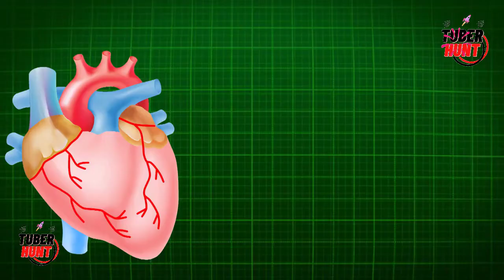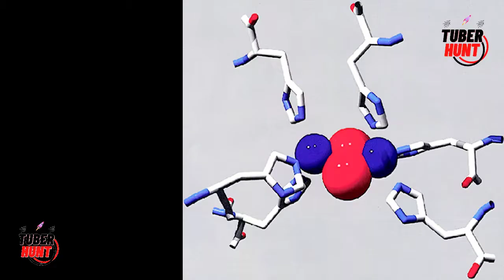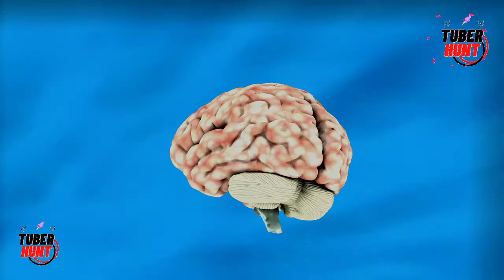বুদ্ধিমান অক্টোপাস | মানুষের থেকে কি অক্টোপাসের বুদ্ধি বেশি? জানলে অবাক হয়ে যাবেন । Tuber Hunt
অজানা কে জানার শুরু হোক এখানেই

এই ধরণীর আনাচে-কানাচে ছড়িয়ে ছিটিয়ে আছে জীব-বৈচিত্র্যর বাহারি সমাহার। স্থলভাগের প্রাণী সম্পর্কে যতটুকু জানা গেছে, জলভাগের প্রাণী সম্পর্কে জানাটা রয়ে গেছে ততটাই অন্তরালে। অথৈ জলরাশিতে এমন অনেক জীবের অস্তিত্ব বিদ্যমান, যার সম্পর্কে প্রতিদিন নতুন তথ্য উদঘাটন হচ্ছে আর বিজ্ঞান শুধু হতবাক হচ্ছে।

Research Keywords:
অক্টোপাস খাওয়ার উপকারিতা
অক্টোপাস সম্পর্কে অজানা তথ্য
অক্টোপাস উপন্যাস কাহিনী
অক্টোপাসের ছবি
অক্টোপাস রান্না
অক্টোপাস শব্দের অর্থ কি
একটি অক্টোপাসের কতটি হৃদয় আছে
অক্টোপাস কোথায় পাওয়া যায়
অক্টোপাস খাওয়া
অক্টোপাস রেসিপি
অক্টোপাস মাছ
অক্টোপাস খাওয়া হালাল না হারাম
অক্টোপাস রান্না
অক্টোপাস খাওয়া কি হারাম
অক্টোপাস মুভি
অক্টোপাসের দাম
অক্টোপাস খাওয়ার উপকারিতা
অক্টোপাস ছবি
অক্টোপাস উপন্যাসের লেখক কে
অক্টোপাসের মস্তিষ্ক কয়টি
অক্টোপাস খাওয়া হারাম নাকি হালাল
অক্টোপাস কি
অক্টোপাসের চোখ
অক্টোপাস উপন্যাস
অক্টোপাস খাওয়া
অক্টোপাস মাছ
অক্টোপাস কোন পর্বের
অক্টোপাস রান্না
অক্টোপাস meaning in bengali
অক্টোপাস meaning english
অক্টোপাস translate in english
অক্টোপাস in hindi
অক্টোপাস scientific name
অক্টোপাস উপন্যাস
octopus's garden
octopus eating
octopus mukbang
octopus asmr
octopus camouflage
octopus attack
octopussy
octopus recipe
octopus garden
octopus game
octopus attack part 1
octopus aquarium
octopus activities
octopus asmr eating
octopus attack part 3
octopus amigurumi
an octopus
an octopus followed me home
an octopus's garden
an octopus is amazing read aloud
a octopus toy
an octopus changing colors
an octopus eating a crab
octopus beak
octopus balls
octopus being smart
octopus bite
octopus brain
octopus baby
octopus bbc
octopus blood
octopus cartoon
octopus crochet
octopus cooking
octopus changing color
octopus catch and cook
octopus catching
octopus cutting
octopus cat
cookie swirl c octopus
c.octopus gaming
octopus documentary
octopus dreaming
octopus drawing
octopus dance
octopus dish
octopus deploy
octopus diver
dr octopus
dr octopus death
octopus escape
octopus eating crab
octopus entertainment
octopus eating asmr
octopus eggs
octopus escapes jar
octopus eating fish
e octopus hath kata
octopus e
dr octopus e homem aranha
doutor octopus e peter
octopus for kids
octopus facts
octopus food
octopus fishing
octopus fight
octopus facts for kids
octopus friend
octopus garden beatles
octopus giving birth
octopus garden guitar lesson
octopus game song
octopus getting out of jar
octopus garden karaoke
octopus hunting
octopus hot dog
octopus hunting prey
octopus head
octopus hat
octopus has no friends
octopus head eating
octopus hatching
octopus garden
octopussy
octopus plush
octopus tattoo
octopus drawing
octopus plural
octopus in spanish
octopus beak
octopus teacher
octopus anatomy
octopus activities
octopus art
octopus animal crossing
octopus agave
octopus arms
octopus app
octopus adaptations
a octopus fidget
a octopus puppet
a octopus swimming
a octopus teacher
a octopus giving birth
a octopus mouth
octopus bar
octopus balls
octopus brain
octopus blood
octopus beer garden
octopus car wash
octopus costume
octopus cartoon
octopus clipart
octopus camouflage
octopus coloring page
octopus changing color
octopus car wash tucson
cartoon octopus
octopus documentary
octopus deploy
octopus drawing easy
octopus definition
octopus documentary netflix
octopus diet
octopus dna
do octopus vulgaris
octopus d
3d octopus
triple d octopus
3d octopus puppet
tattoo octopus 3d
octopus energy
octopus eyes
octopus emoji
octopus eggs
octopus energy group
octopus eating
octopus escape
octopus emoji meaning

Our Videos:-

We can solve it within 3-4 hours.